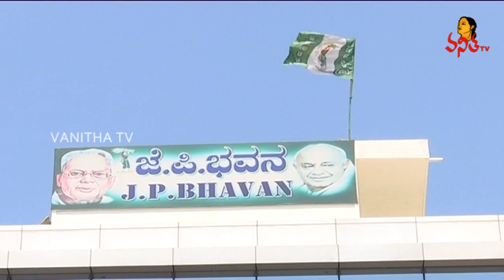కుమారస్వామి ప్రభుత్వానికి మరో షాక్...! | Vanitha News | Vanitha TV